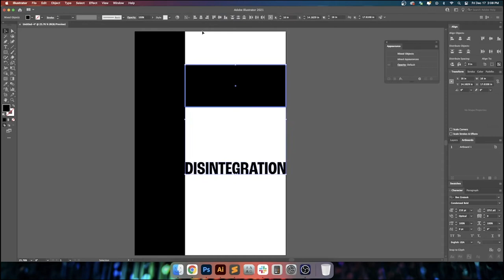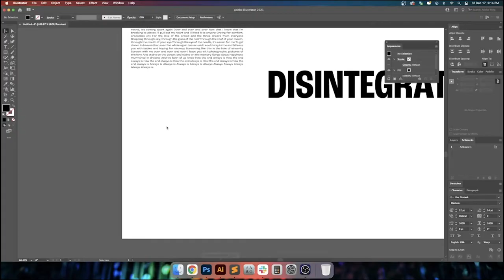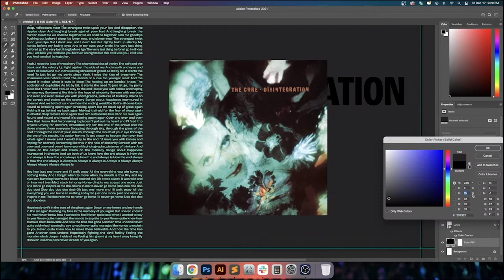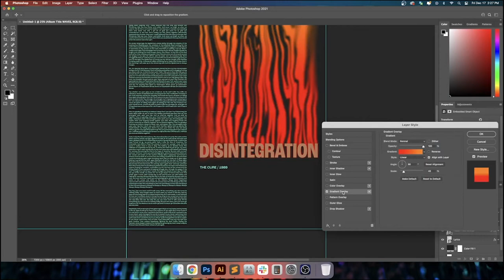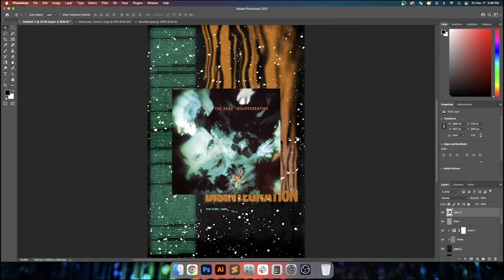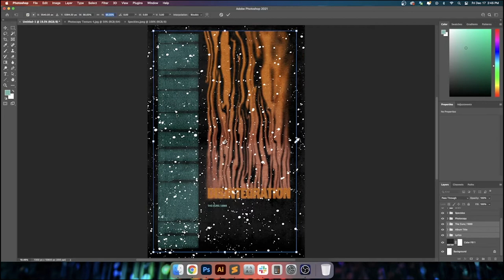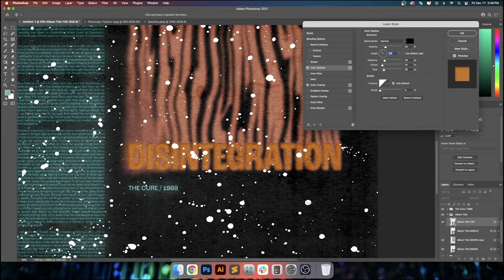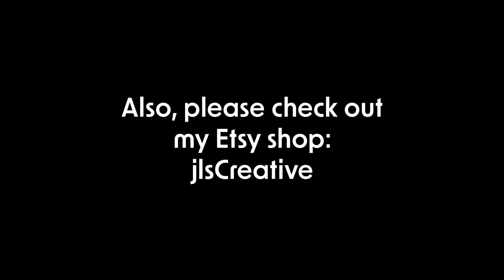HOW IT'S MADE: Fan Made Posters - The Cure - Disintegration (1989)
Thanks for joining me on this episode of How It's Made. For this video, we're looking at how I made a poster for the album 'Disintegration' by The Cure. This is one of my favorite albums and I wanted to do a poster for it.